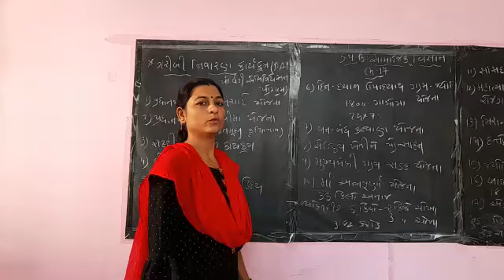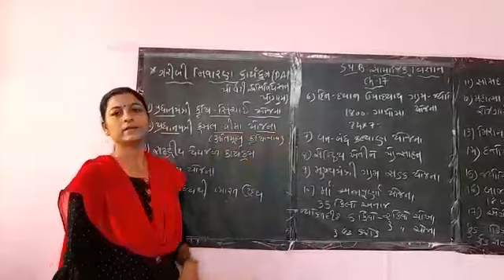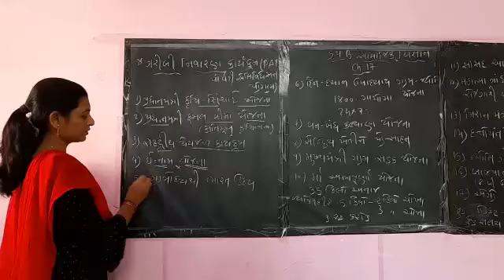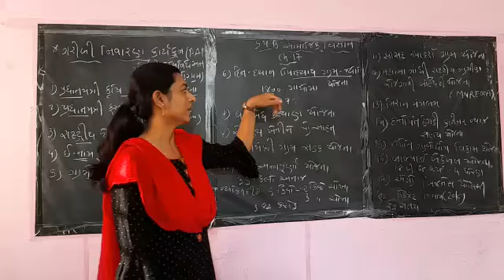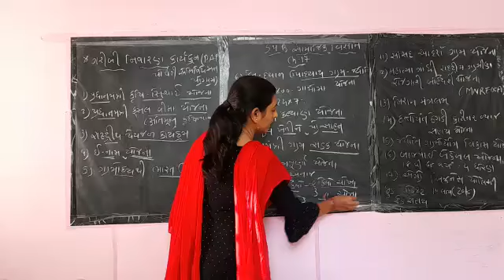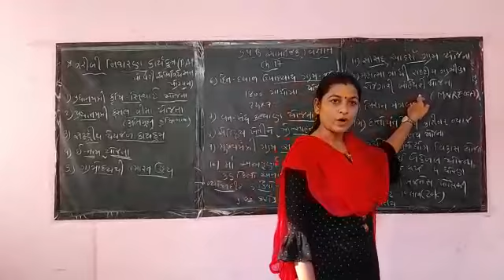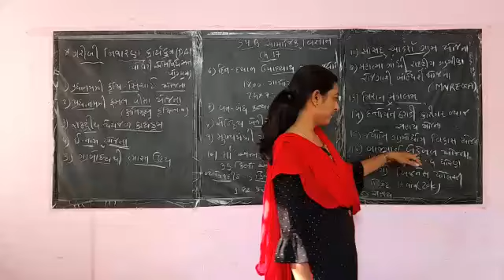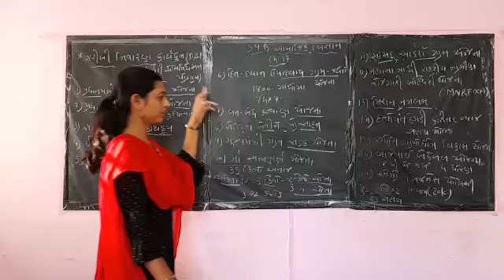ધોરણ 10 સામાજિક વિજ્ઞાન chap 17 ગરીબી નિવારણ કાર્યક્રમ